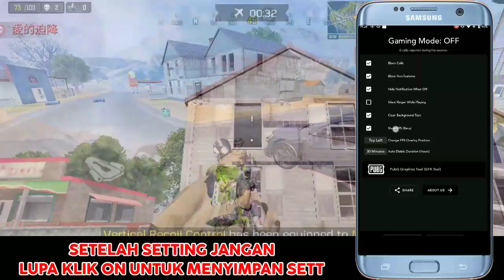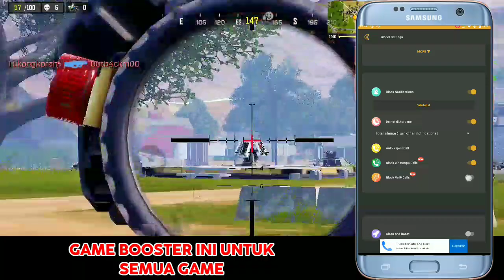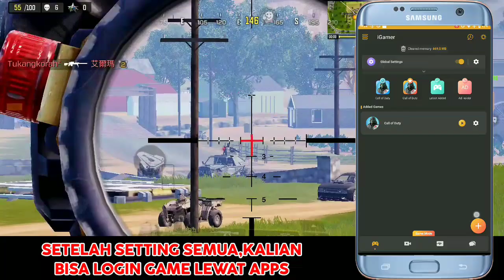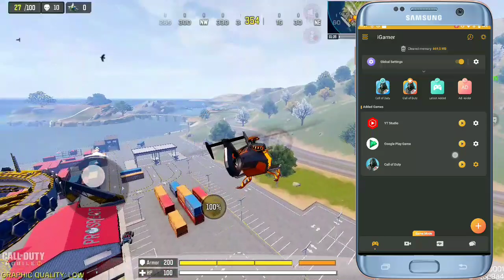CARA AMPUH..‼️ ATASI LAG DI HP KENTANG RAM 2 GB | LAYAR RESPONSIF ANTI DELAY | NO FRAMEDROP 120 FPS